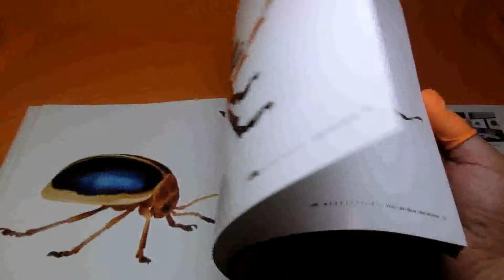Leaf Beetles : Micro Presence book chrysomelidae insect japanese #0796